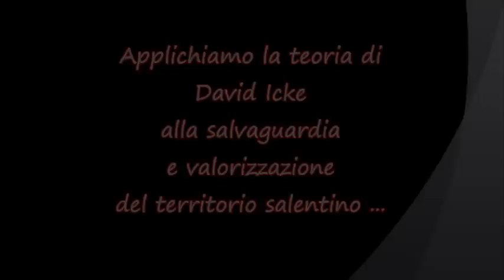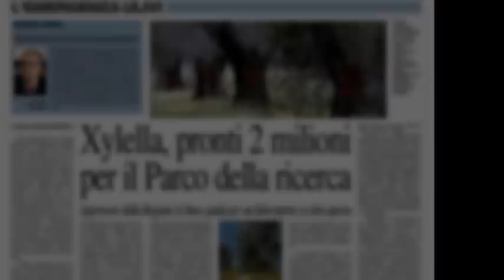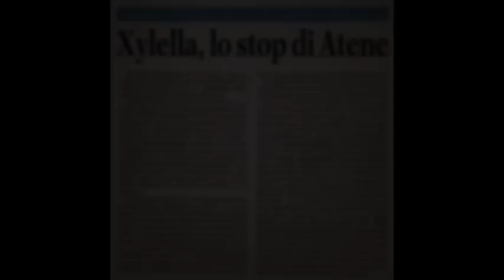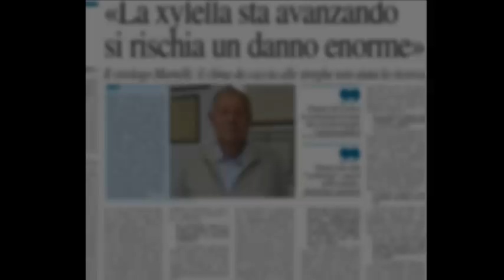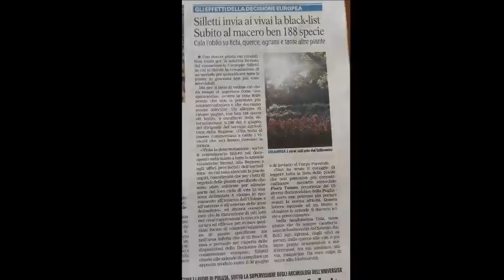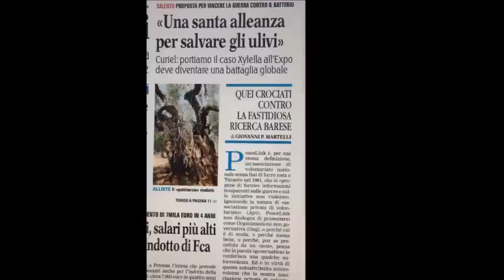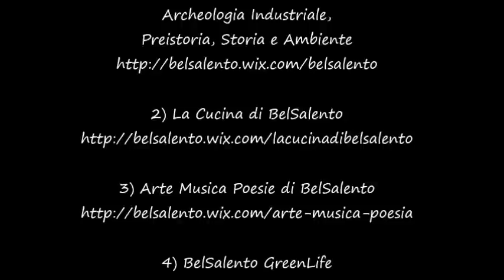DAVID ICKE in PROBLEMA REAZIONE SOLUZIONE - XYLELLA - i Servizi di BelSalento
i Servizi di BelSalento - BelSalento presenta DAVID ICKE
in PROBLEMA  REAZIONE  SOLUZIONE

Applichiamo la teoria di David Icke alla salvaguardia e valorizzazione del territorio salentino ...

Primo livello. - Problema. Per alcune corporazioni produttrici di disserbanti, e per alcuni presunti grandi imprenditori, l'olio salentino toglierebbe fette di mercato ad altre tipologie di olio.
Queste corporazioni e questi presunti grandi imprenditori invece,
sembra mirino ad una massificazione quantificata della produzione olearia, e a quanto pare propongono di sostituire milioni di ulivi millenari salentini, con il leccìno, una tipologia di ulivo toscano.
Ma anche vorrebbero continuare ad imporre l'uso di tonnellate di pesticidi. Non dimentichiamo che dagli anni 80 ad oggi, l'uso spropositato di quei pesticidi, ha già provocato il disseccamento delle piante. Ma il fenomeno del Disseccamento  è noto con il nome di co di ro - che significa Complesso del Disseccamento Rapido dell'Olivo. Dunque si può ipotizzare che queste corporazioni e questi presunti grandi imprenditori abbiano creato minuziosamente un falso problema, insinuando l'idea che nel Salento esista un battèrio : la xilella fastidiosa appunto. La quale, dicono, danneggia gli alberi di ulivo e anche le altre piante. Ma è molto strano che gli stessi che gridano l'allarme, non hanno poi mai prodotto alcuna prova scientifica che questo battèrio sia la causa del disseccamento degli ulivi. Quindi i giornali, servi di quei poteri, hanno inculcato l'idea che ci sia davvero un problema : la xilella fastidiosa e che pertanto bisogna risolvere questo problema.  In questo modo si ottiene di spaventare e distrarre la gente, la quale guarda nella direzione sbagliata. E cerca una soluzione al problema. E come soluzione al problema vien detto loro che bisogna eradicare tutti gli ulivi, aggiungendo che è una soluzione estrema ma necessaria.

Secondo livello. - Reazione. Tramite giornali e televisioni si dice alla gente la  loro versione ufficiale  di cosa accade. Ma è la loro versione. Pertanto dicono che esiste la xilella, che è un problema e che bisogna eradicare tutte le piante infette. Anche se in realtà questo problema è stato inventato di sana pianta. In realtà si vuol giungere ad ottenere che la gente si spaventi e voglia fare qualcosa a riguardo. Quindi si è creato il problema e si è ottenuta la reazione desiderata, provocando la reazione che si voleva dalla gente.
In questo modo si fa accettare allo stesso  proprietario terriero che sia egli stesso a tagliare le proprie piante. In più, per esempio, promettendogli un guadagno anche materiale.

Terzo livello. - Soluzione. La soluzione al problema è LA ERADICAZIONE. E ricordiamo che questo problema possiamo ipotizzare sia stato inventato a tavolino, per escludere l'olio salentino dal mercato. Quindi, in questa teoria, è un problema imposto. La eradicazione inoltre, viene fatta attuare anche dallo stesso  proprietario terriero ignaro  di fare il piano del suo stesso nemico : ossia quelle corporazioni che vogliono eliminare dal
mercato l'olio del contadino salentino.

Video realizzato il 4 luglio 2015
da "GIOVECOM - giovani e comunicazione"
di Giovanni Greco / Servizi di BelSalento
Il video di Oria è estratto dalla rete

Il video di David Icke - Problema=Reazione=Soluzione

La musica dei titoli di coda è tratta da :
Antonio Albanese REMIX cchiu pilu pi tutti
(cetto la qualunque)
Regia, Foto e Montaggio Video :
Giovanni Greco
BelSalento arte storia cultura e ambiente
della Terra dei due Mari
BelSalento è una produzione
GIOVECOM - giovani e comunicazione -
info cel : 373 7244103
Segui BelSalento, arte storia ambiente e
cultura della terra dei due mari.
Dal 1998 servizi di fruizione culturale storia,
archeologia industriale, parco letterario,
ambiente, tradizioni, cucina, mare e terra
del BEL SALENTO.

LA FLOTTA DI BelSalento
qui riunita al Blog

e i rispettivi sei siti internet :

1) BelSalento Parco Letterario,
Archeologia Industriale, Preistoria, Storia e Ambiente

A presto e buona continuazione
Giovanni Greco Genau